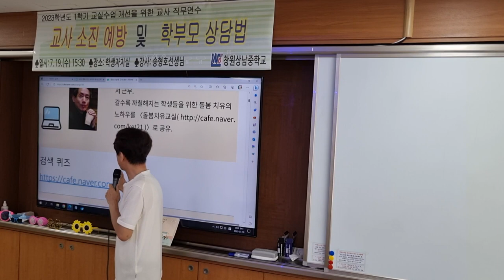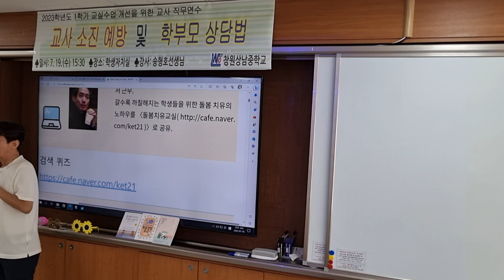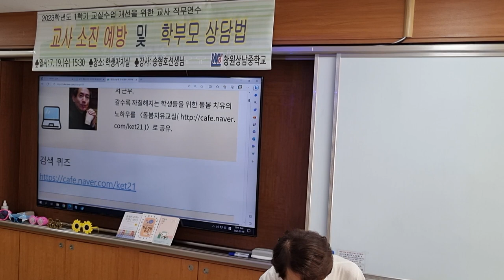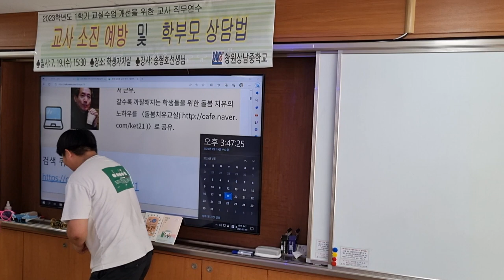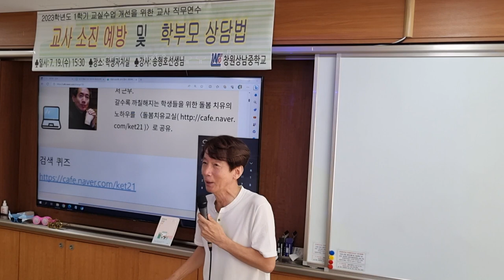돌봄치유교실 100% 활용을 위한 검색 퀴즈: 창원상남중 교사 연수 "교사를 지치게 하는 생활 지도"